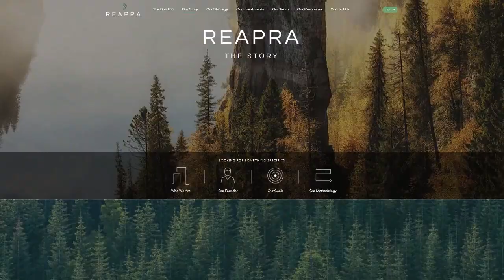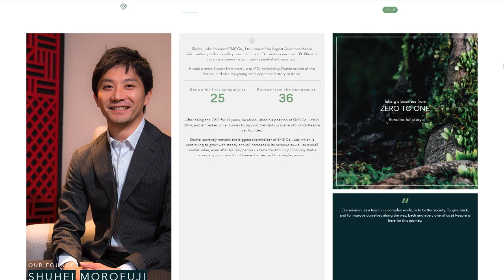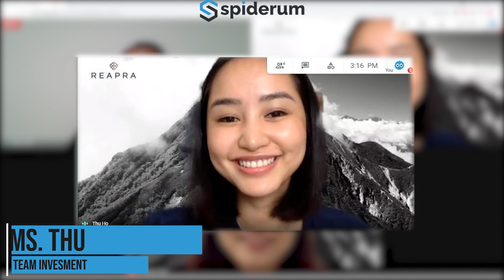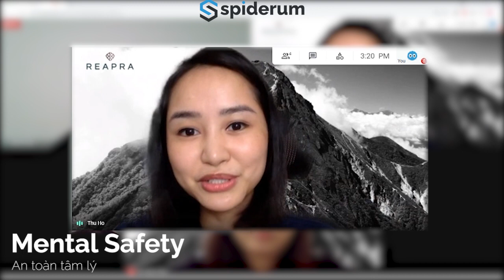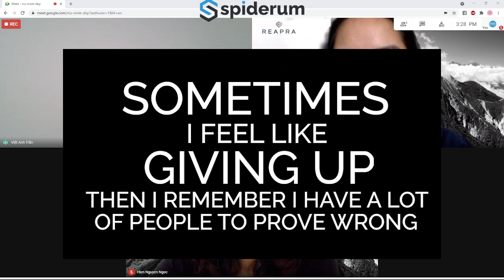TALK SHOW: Startup - gọi vốn và những điều cần lưu ý (Phần 1) | Spiderum & Reapra | TIỀN TÀI